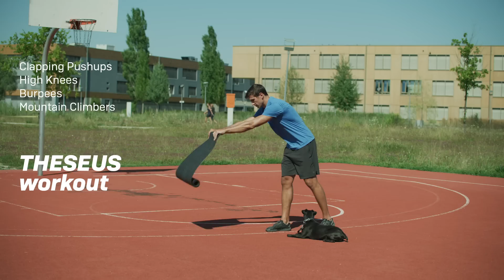Day in the life of a Basketball player | Freeletics day in the life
Juggling workouts, nutrition, work, and more ⚖️ Join former professional basketballer and current Freeletics Brand Content Specialist, Nick, as he guides us through an average day in his life.